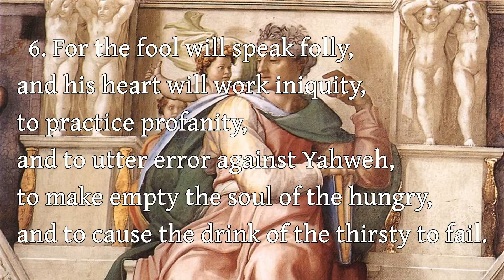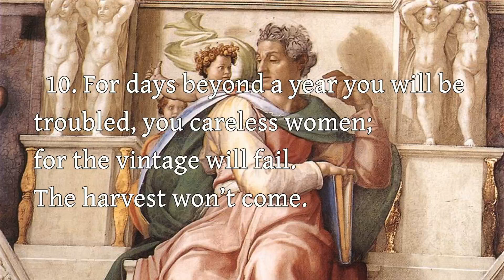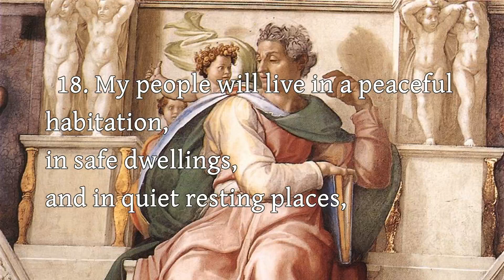The Book of the Prophet Isaiah - 32